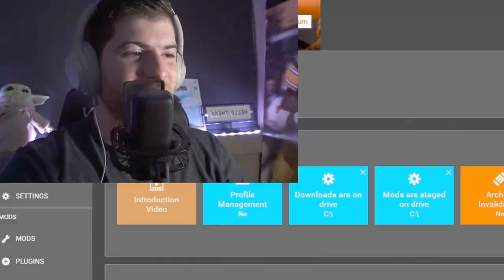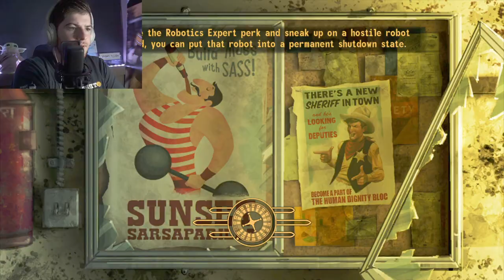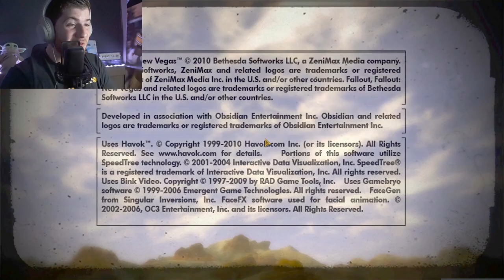Fallout: New Vegas but it's Call of Duty Zombies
The Nexus has blessed us again with a ridiculous mod that turns Fallout New Vegas into (quite literally) Call of Duty zombies. This mod genuinely packs an insane amount of features that work fairly well, and I had a blast playing this.

Luke Cavara
JacktheBlack
Pengy
HammockTherapy
Arkham
Jordan Hart
Scorch243
Merg200